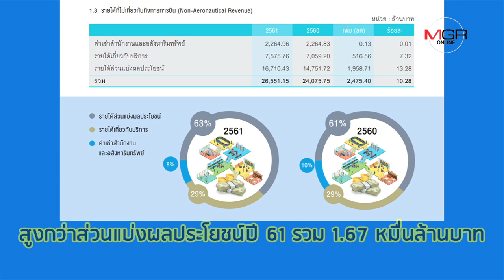สัมปทาน 10 ปี 2.4 แสนล้าน ‘คิง เพาเวอร์’ ดึงหุ้น AOT พุ่ง